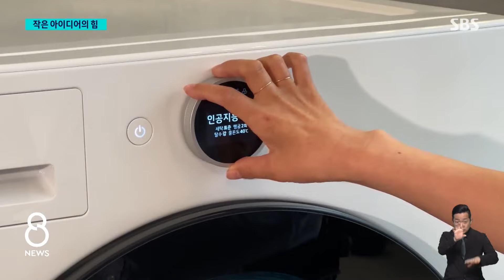살짝만 당겨도 냉장고 문이 '탁'…작은 아이디어의 힘 / SBS 8뉴스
〈앵커〉

냉장고 문을 여는 아주 일상적인 일도 장애인에게는 힘이 들 수 있습니다. 작은 아이디어에서 출발한 도구들이 이들의 불편을 크게 덜기도 합니다.

한지연 기자가 전해드립니다.

〈기자〉

세탁기, 냉장고 문 하나 여는 게 힘겹고,

[전선미/휠체어 사용자 : 당기는 것만 할 수 있다고 보시면 되는데, 이렇게 하다가 손톱 부러지는 경우가 되게 많았고요.]

세탁 모드 설정 같은 버튼 돌리기조차 오류가 나는 경우가 많습니다.

[전선미/휠체어 사용자 : 손에 감각이 없다 보니까, 뭐 막 두 번 돌아갈 때도 있고….]

하지만, 장애인 보조기구, 일명 '이지 핸들'을 달자 문이 수월하게 열리고,

[전선미/휠체어 사용자 : (전체) 힘이 10이라고 했을 때 저는 이렇게 잡으면 한 3만 주면 되거든요.]

옷걸이가 높아서 엄두도 못 냈던 의류 관리 기기 사용도 거뜬합니다.

국내 한 가전 회사가 '장애인 자문단'과 함께 1년간의 개발 끝에 국내에서 처음으로 내놓은 보조 도구들입니다.

[공희원/LG전자 '이지핸들' 상품 기획자 : (장애인 분들이) 새로운 제품을 원하시는 게 아니고 원래 있던 가전에 조그마한 배려를 원하셨어요. 디자인에서 1~2mm 차이로 수백 개를 깎으셨다고….]

장애인 여가 활동을 위해 게임 접근성을 높이는 작업도 활발합니다.

색맹이나 색약을 위한 다양한 버전을 설정할 뿐만 아니라, 손가락 힘이 없을 경우 사용할 수 있는 '레이저 마우스', 누워서도 사용 가능한 '골무 마우스', 한 손으로도 가능한 키보드에 일반 키보드 대신 손바닥으로 누르는 스킬 키 '스위치'까지 게임 보조기기 지원 사업에 참여하는 업체도 늘고 있습니다.

[강인학/경기도재활공학센터장 : 장애인들의 대부분의 여가는 TV에 집중되고 있거든요. 장애인들도 문화예술을 누려야 한다는 행복 추구 권리로 접근할 수도 있고요.]

제품 개발과 디자인 단계부터 배려가 활성화된다면 많은 이들의 삶의 질이 달라질 수 있습니다.

[전선미/휠체어 사용자 : 누군가에게는 삶이 달라질 수 있는 제품들이기 때문에 더 많은 사람들이 다 같이 의논을 하고, 좀 관심을 가져주셨으면 좋겠어요.]

(영상취재 : 이용한, 영상편집 : 안여진)